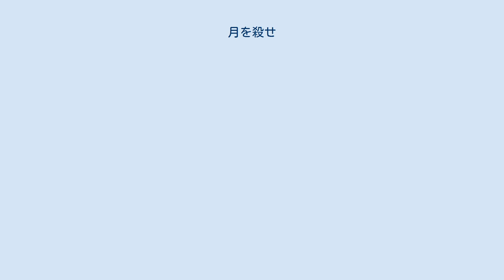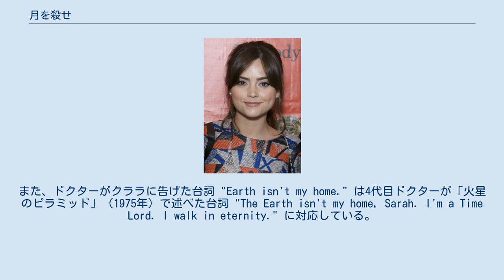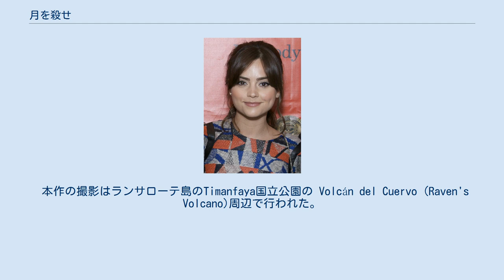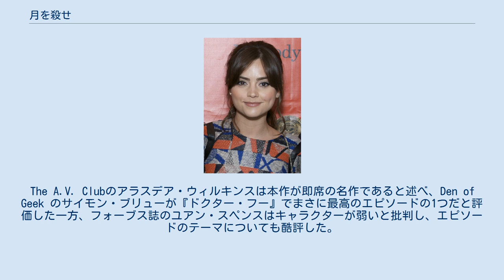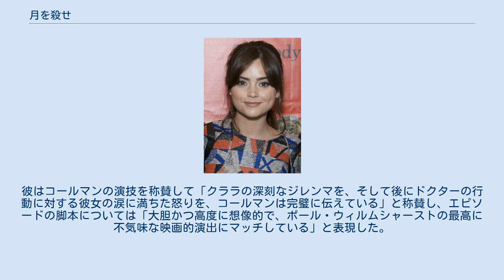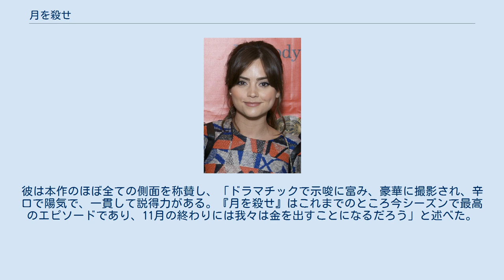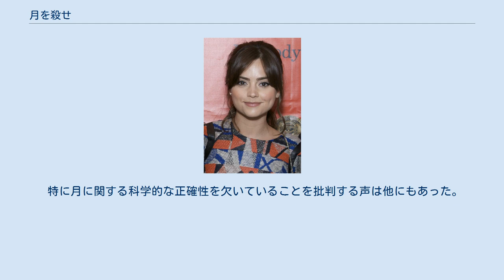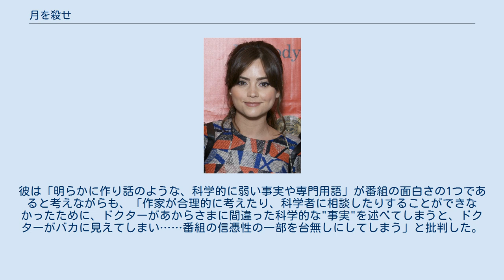月を殺せ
「月を殺せ」（つきをころせ、原題: "Kill the Moon"）は、イギリスのSFドラマ『ドクター・フー』の第8シリーズ第7話。
ピーター・ハーネスが脚本、ポール・ウィルムシャーストが監督を担当し、2014年10月4日に BBC One で初放送された。
 舞台は2049年。
高校教師クララ・オズワルド（演:ジェナ・ルイーズ・コールマン）と女子生徒コートニー・ウッズ（演:エリス・ジョージ）および宇宙飛行士ルドヴィグ（演:ハーマイオニー・ノリス）が、月の下に潜む巨大生物を殺すか否かという切迫した道徳的ジレンマに直面する。
月はその生物の卵であり、生物は内部で成長を遂げていた。
この生物を解放すれば地球上の人々に何が起こるかは分からないが、一方で生物の命を奪うことが許されるか、という問題に3人は頭を悩ませる。
 テレビ評論家のレビューは割れたが、コールマンの演技と、クララと12代目ドクター（演:ピーター・カパルディ）のクライマックスの場面は広く称賛を受けた。
本作を称賛し第8シリーズで最高のエピソードだとする批評家がいた一方、科学的な杜撰さと主題内容を批判する批評家もいた。
 ドクターはシャトルの中でヨーヨーを使って月の重力を試している。
「宇宙の箱舟」（1975年）では同じ方法で4代目ドクターが宇宙ステーションナーヴァの重力を試した。
エグゼクティブ・プロデューサーのブライアン・ミンチンによると、カパルディはトム・ベイカーがかつて使ったヨーヨーと似たものをリクエストしていた。
また、ドクターがクララに告げた台詞 "Earth isn't my home." は4代目ドクターが「火星のピラミッド」（1975年）で述べた台詞 "The Earth isn't my home, Sarah. I'm a Time Lord. I walk in eternity." に対応している。
 「ポンペイ最後の日」（2008年）で10代目ドクターはタイムロードには歴史の固定ポイントと改変可能ポイントが見えると述べており、12代目ドクターも今作で同様の発言をしている。
ただし、彼でも結果の見ることのできないグレーゾーンと呼ばれるポイントがあることも述べられている ドクターはコートニーが "this bloke called Blinovitch" に遭遇するだろうと述べている。
これは3代目ドクターの Day of the Daleks（1972年）で最初に言及された Blinovitch Limitation Effect (en) のことを指している。
 本作は元々マット・スミスの演じる11代目ドクター用に執筆された。
本作の仮題は "Return to Sarn" であったが、これは視聴者のミスリードが意図されていた。
ハーネスに脚本の書き方を説明する際、エグゼクティブ・プロデューサーのスティーヴン・モファットは「前半で徹底的にヒンチクリフをやる」ように伝えた。
これは1974年から1977年まで『ドクター・フー』の製作に携わっていたフィリップ・ヒンチクリフに対する言及であり、要するに怖ろしい脚本にすることを求めていた。
モファットは脚本について「狂気的で感情的だ」と述べた。
ハーネスは本作が番組の大きな転換点になるだろうと述べ、「人々がどのように受け取るかまだ分からない。私は今虚無の中に居て、人々がそれを見るのを待っている。そして何もわからない。どう落ち着くのか私には分かりはしないのだ」と続けた。
 本作の撮影はランサローテ島のTimanfaya国立公園の Volcán del Cuervo (Raven's Volcano)周辺で行われた。
その場所ではかつて5代目ドクターの Planet of Fire（1984年）の撮影が行われていた。
当該ロケ地での「月を殺せ」の撮影は5月12日と13日に行われ、当日は関係者以外の立ち入りが禁じられた。
地元メディアは巨大なテントとトレーラーとトイレとバンが置かれていたことを報じた。
5月21日にはポート・タルボットの Aberavon Beach で撮影が行われた。
 放送当夜の視聴者数は481万人、タイムシフト視聴者を合算すると691万人に達した。
Audience Appreciation Index は82を記録した。
 BBCアメリカでは本放送を94万人が視聴した。
 「月を殺せ」は評価が割れた。
The A.V. Clubのアラスデア・ウィルキンスは本作が即席の名作であると...